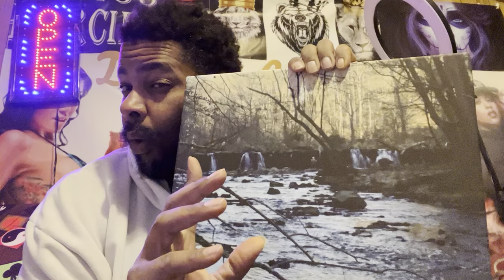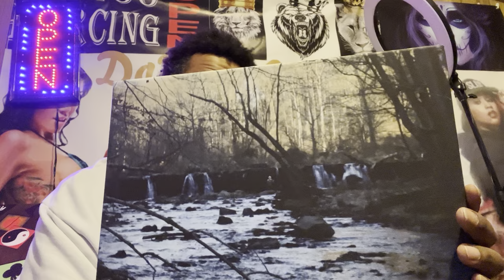DaBear Facts Podcast DaBear Essentials Novelty & Smoke Shop Items DaBear Negative Exposed Film Promo